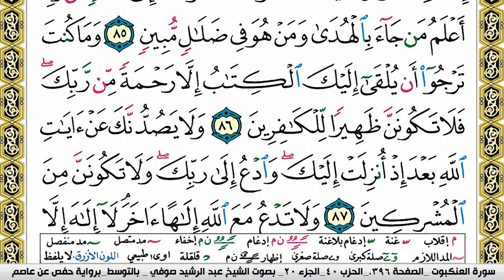سورة القصص Surah Al Kasas عبد الرشيد صوفي Abd Alrashid Sofi برواية حفص عن عاصم